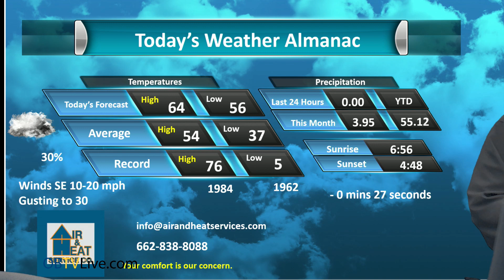Air and Heat Services Company Dec 13 2022